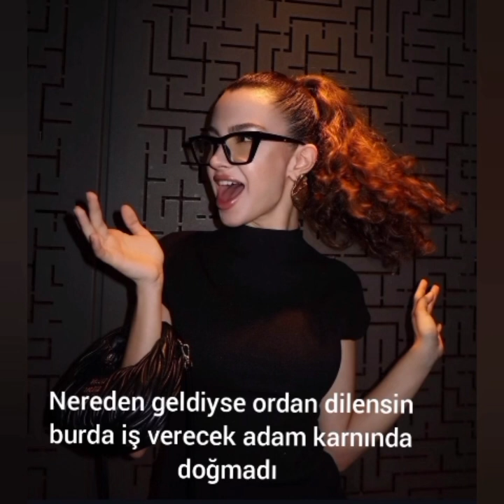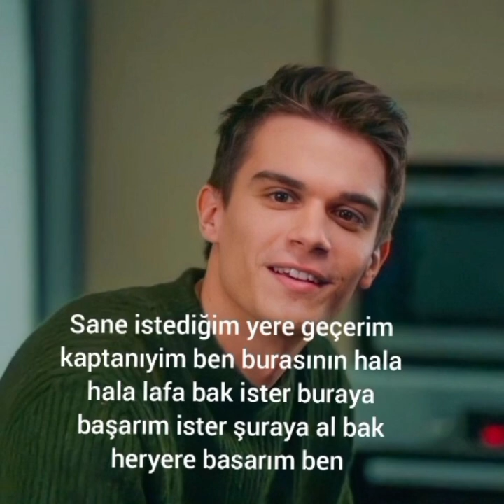Karadeniz aşkı 22 bölüm